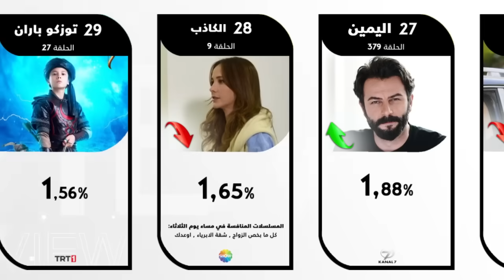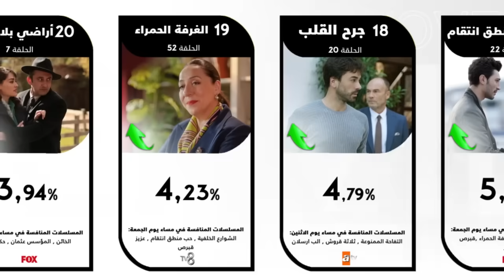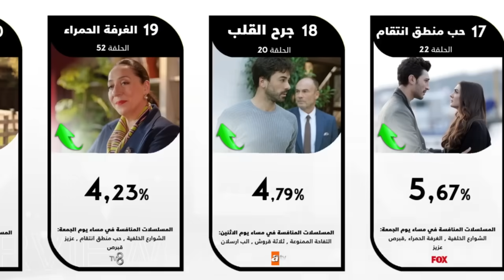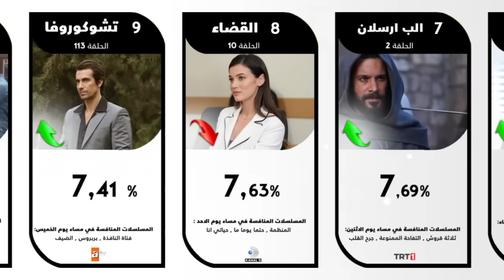الرايتنغ الاسبوعي و التجرؤ على اللعب مع مسلسلات القمة خطرٌ جدًا و المشروع الجديد لنجم مسلسل اخوتي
المنافسة القوية جدا بين المسلسلات التركية ما زالت مستمرة و اي مسلسل تمكن من التقدم خلال الاسبوع الماضي هذا ما ستعرفونه في الرايتنغ الاسبوعي , بالاضافة في هذا الفيديو الى بعض الاخبار وكل ما عليكم هو الانتقال الى الدقائق الوضحة ادناه للانتقال الى الجزء المراد :
00:15 أفلام جديدة من بطولة الممثل قادير دوغلو
01:11 مسلسل اوزجي جوريل الجديد
02:17 نجمة مسلسل اتصل على مدير اعمالي في مسلسل جديد
02:52 نجم مسلسل اخوتي في بطولة عقلية المرأة
03:37 ايقاف مسلسل حكاية جزيرة
03:47 الرايتنغ الاسبوعي
06:47 المسلسل الجديد مؤثر بطولة نجمة مسلسل ثلاثة قروش
7:29 موعد الحلقة الاولى من مسلسل لعبة قدري